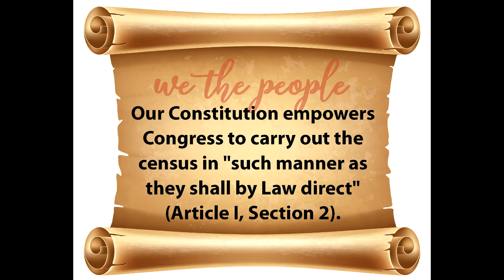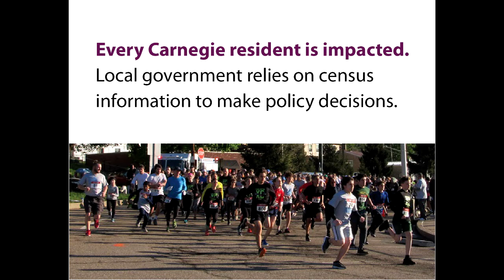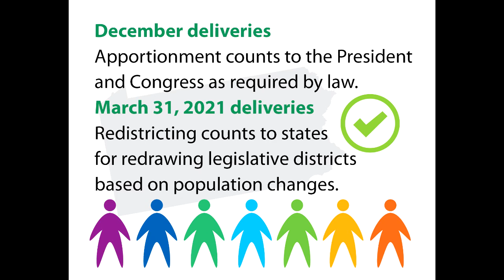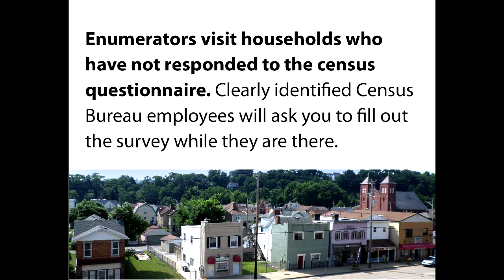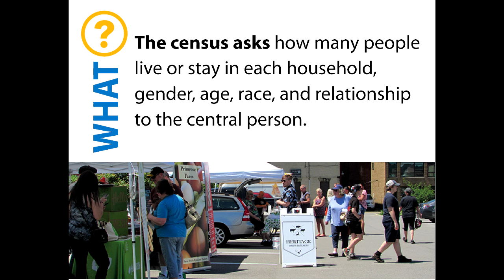Carnegie Census 2020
Carnegie census education video.